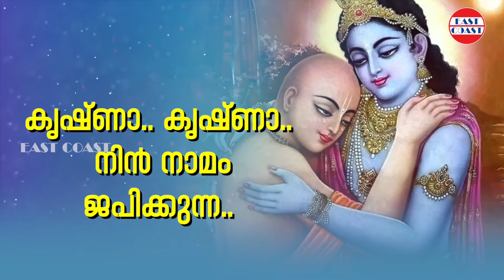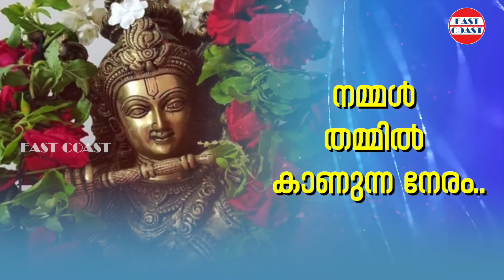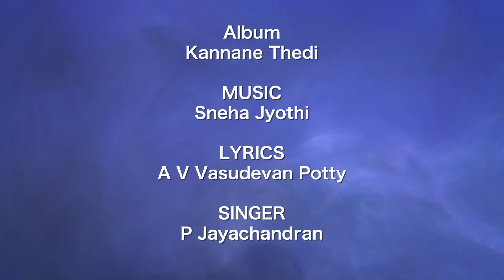എന്ത് ഞാൻ ചൊല്ലേണ്ടു | Enthu Njan Chollendu | Lord Krishna Song | Hindu Devotional Song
മനസ്സിൽ ഭക്തിയുടെ നറുവെണ്ണപോലൊരു സൂപ്പർഹിറ്റ് ശ്രീകൃഷ്ണഭക്തി ഗാനം

♪  Song Credits ♪

Album : Kannanethedi
Singer : P. Jayachandran
Lyrics : A V Vasudevan Potti

♪ Listen Enthu Njan Chollendu Song here ♪

|| ANTI-PIRACY WARNING ||